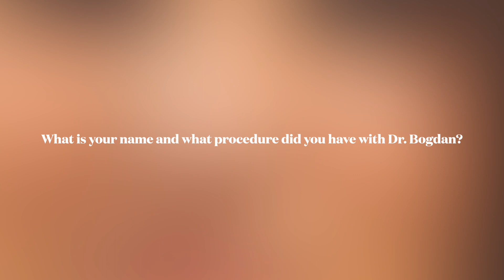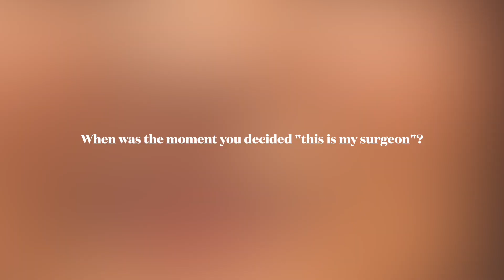Mommy Makeover | Patient Testimonial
Enjoy this lovely patient testimonial 🤍